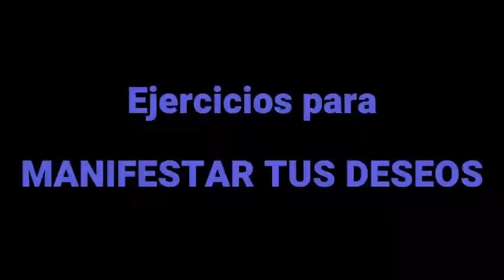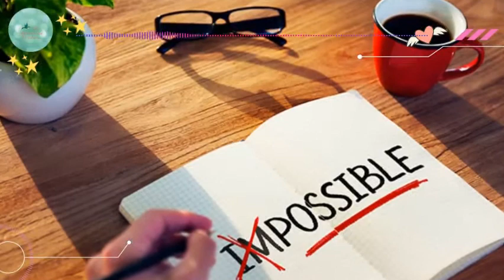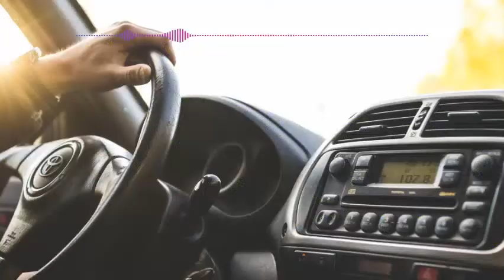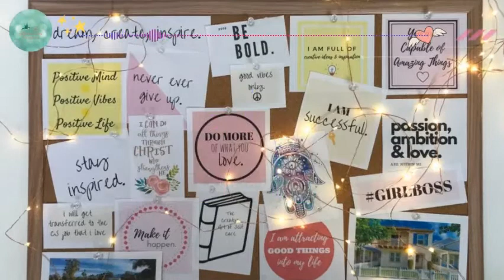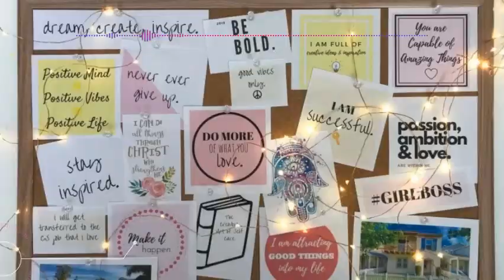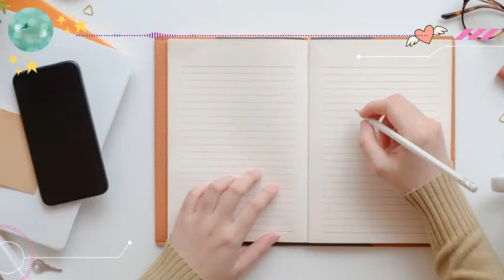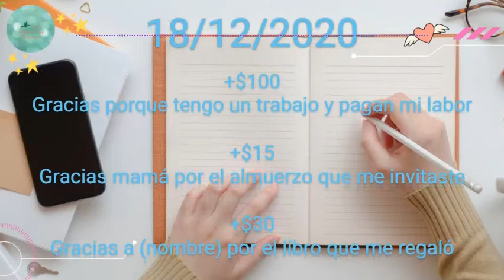¿Cómo manifestar mis deseos? 6 Súper técnicas para manifestar fácilmente (Ley de Atracción) Desde 0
😍Hoy te traigo 6 Maravillosas y poderosas técnicas con las que podrás manifestar tus deseos fácilmente siendo nuevo en todo esto de la ley de atracción!😍

📌Afirmaciones
📌Visualización
📌Libreta de gratitud
📌Meditación
📌Visión Board
📌Carta de los deseos